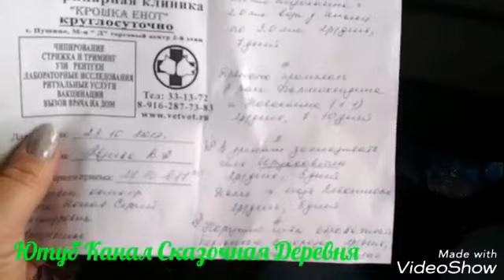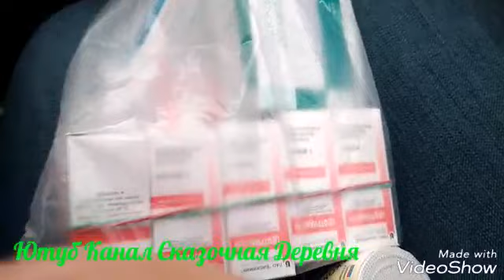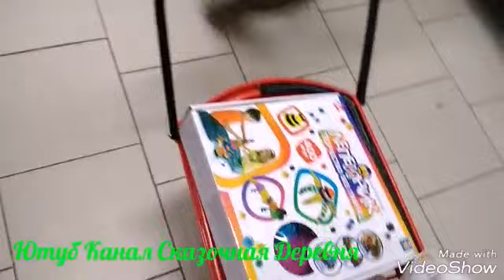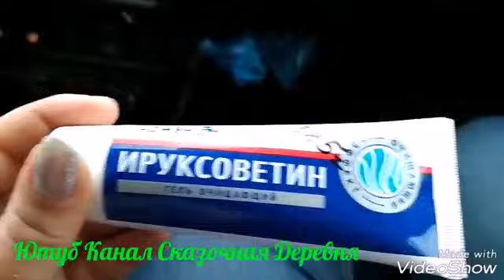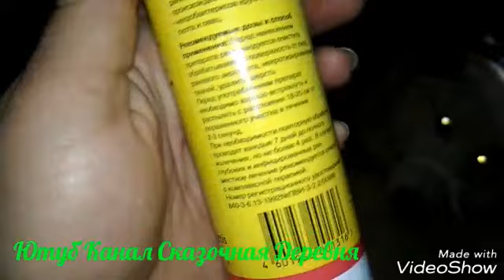Лечим Мишку. Весь день в поисках лекарств.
Сегодня весь день промотались в поисках необходимых лекарств для нашего Мишки. Что почём и где купили, вы увидите в нашем ролике.
Всем огромное спасибо за помощь! Именно на ВАШИ средства были куплены лекарства!
Мы до сих пор, принимаем помощь на карту сбербанка, которая привязана к номеру:
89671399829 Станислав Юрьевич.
Впереди ещё не один поход в ветклинику.